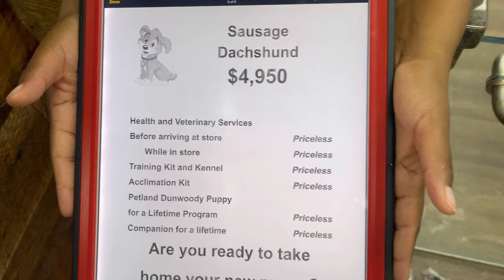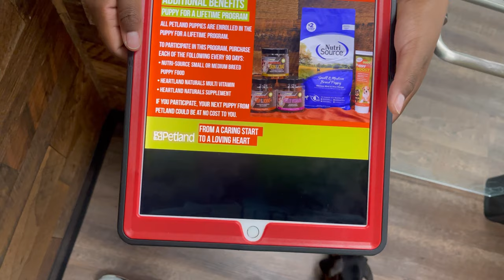Picking Up A 5k Puppy From Petland!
I went to petland & picked up a new puppy check em out

Drop a comment for any questions or send message on my Instagram/Twitter